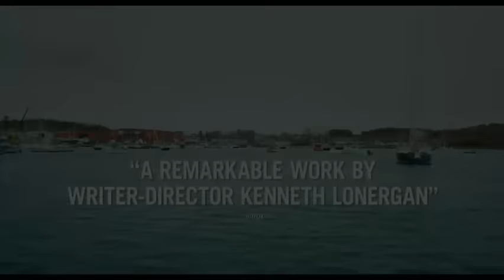Affleck and Williams' Oscar buzz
Casey Affleck and Michelle Williams talk about the Oscar buzz surrounding their latest movie, "Manchester by the Sea." (Oct. 12)